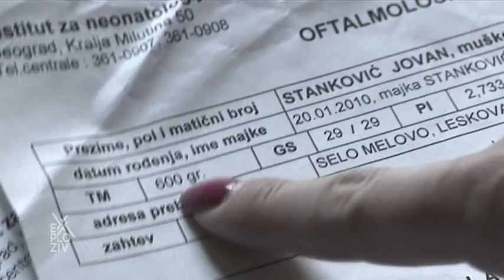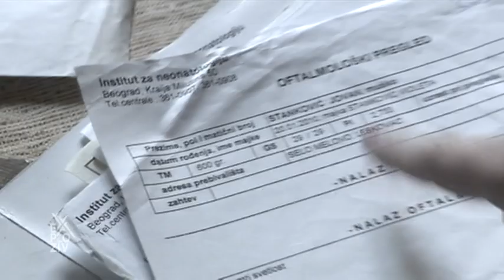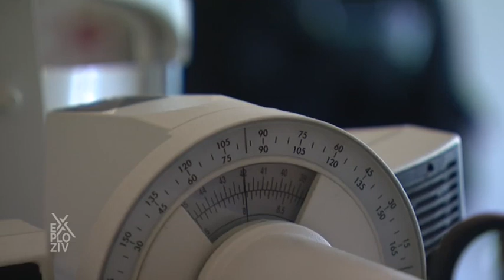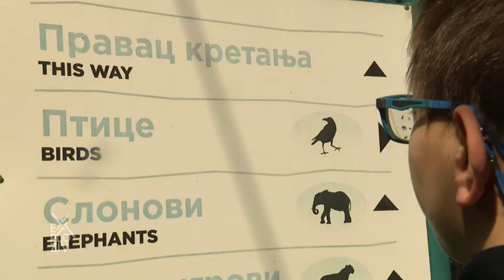EXPLOZIV - Prošlo je dve godine, porodica Stanković je mnogo bolje, Jovan sada vidi svet! | PRVA